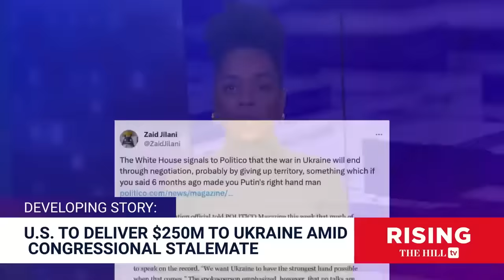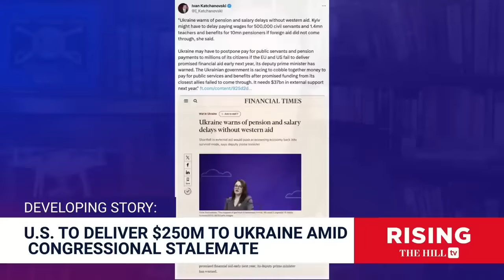Biden REVERSES On Ukraine, ADMITS War CANNOT END In Total Victory: Lt Col Davis Reacts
This segment originally aired December 28, 2023. Retired Lt Col Daniel Davis reacts to shifting predictions in the outcome of the Ukraine-Russia war.